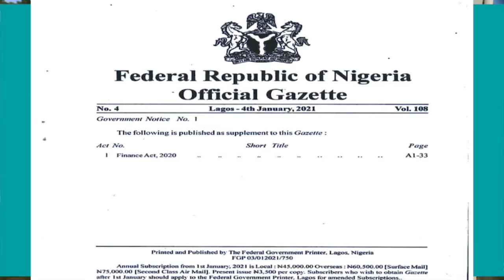How to broaden the tax base of Nigeria